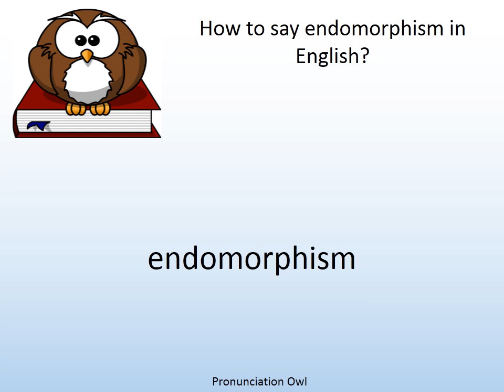How to say endomorphism in English? - Pronunciation Owl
How to say endomorphism in English? Learn the pronunciation of endomorphism!